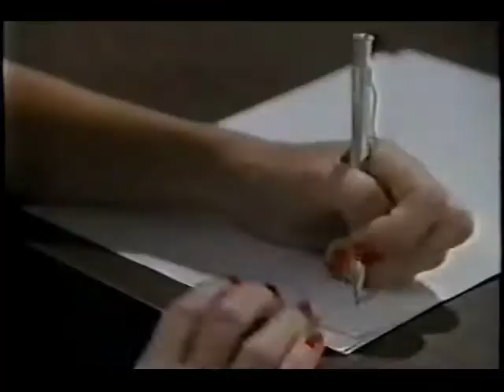É Melhor Morrer 1993 Tvrip Globo Dublagem Vti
tvrip dublagemclassica filmesraros Uma advogada empreende uma batalha perdida contra a justiça para reverter a sentença à morte de uma mulher condenada por roubo e assassinato, apesar de suas solicitações para que a execução ocorra logo.